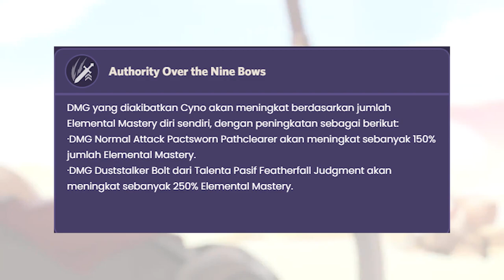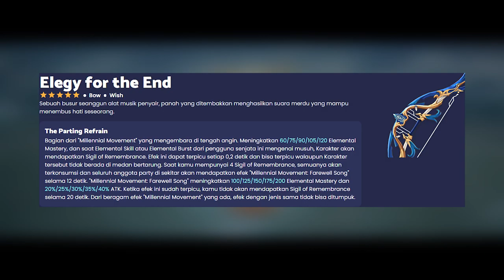Cyno & Venti Worthit Pull ? | Mending Gacha Siapa Banner 3.1 | Genshin impact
Hallo Traveller divideo kali ini bang
hepi bakal memberikan saran seharusnya kalian gacha
siapa dibanner 3.1 atau skip
jika kalian kebingungan langsung aja toton videonya.
Time Stamp
00:00 Opening
00:43 Banner 3.1
01:51 Pembahasan Venti Worthit Pull / Tidak & Alasannya ?
04:01 Pembahasan Cyno Worthit Pull / Tidak & Alasannya ?
07:26 Pembahasan Banner Weapon ?
Video Rekomendasi Spiral Abyss Buat kalian...
🤝Partnership🤝
LENGKAP DENGAN GOOGLE INVOICE/RECEIPT
Makin Banyak Beli Makan Banyak Dapet Bonus😁
KELIPATAN LAIN TANYA DENGAN ADMIN
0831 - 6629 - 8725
🤝 Membership 🤝
🎀 Top Supporter 🎀
👑 RIZKX
👑 ARSH8723
👑 VELON MIOL
👑 HATSUNEMIKU
👨👨👧👦 Comunity 👨👨👧👦
🤠JASA JOKI GENSHIN IMPACT 🤠
🙌 Tags🙌
🎧 Sound Credit :
👉 Credit :